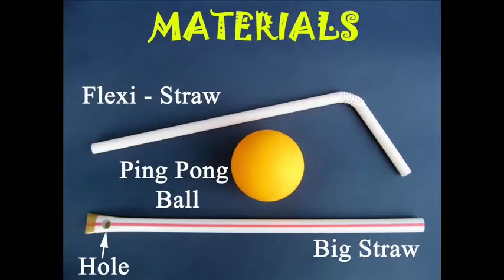Ball in Air | Nepali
In this fun experiment you can levitate a Table Tennis ball in the air. For this you will need a fat straw and a Ping Pong Ball. First punch a hole at the end of the straw. Then seal the lower hole and the end of the straw with tape. There will be just one hole. Now blow through it. Place the ball on the hole. A stream of air will come out and keep the ball hanging in the air. The stream of air keeps the ball afloat. It is a great fun experiment. You can also repeat this experiment with a bent straw. As you gently blow through the straw the ball will be lifted and it will keep swirling in the air.